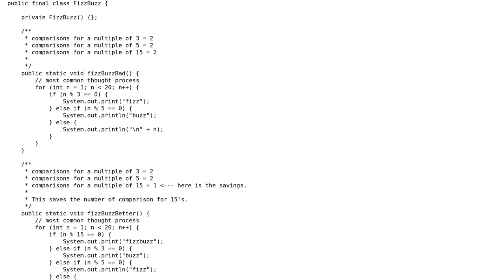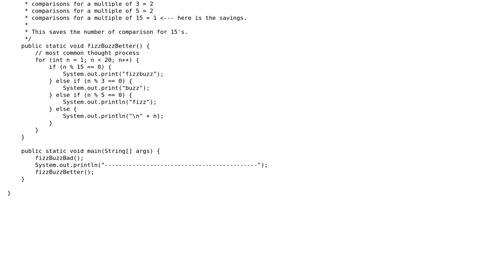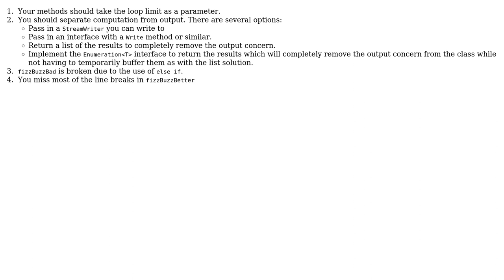Code Review: Code review request for fizz buzz (2 Solutions!!)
Code Review: Code review request for fizz buzz

With thanks & praise to God, and with thanks to the many people who have made this project possible! | Content (except music & images) licensed under CC BY-SA | Music | Images & others | With thanks to user JavaDeveloper user Jamal user ChrisWue user 200_success and the Stack Exchange Network Trademarks are property of their respective owners. You are responsible for your own actions.